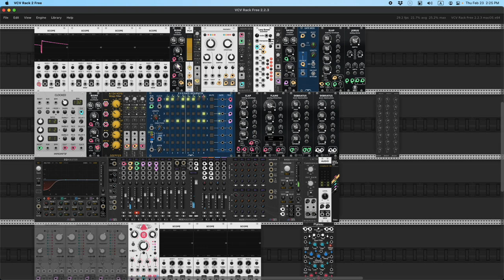Exploring Distortion - 每日模組合成器 Daily Modular Synth with MADZINE Day 353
追完 Watch the Sound 的心得練習作...

Ableton Live 基礎操作
Logic Pro 基礎操作
聲音設計 - 從編曲到實驗

所有課程費用全免，希望可以讓更多台灣朋友認識聲音設計。